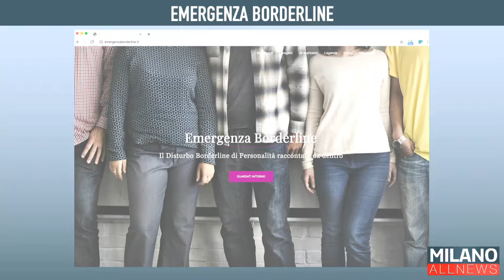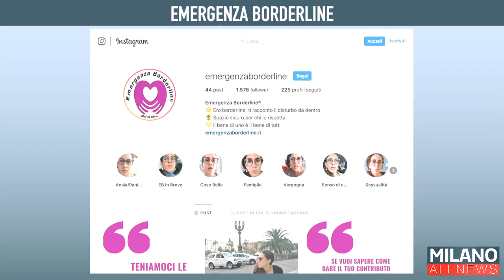MunicipioX 18/10/19 - Emergenza Borderline